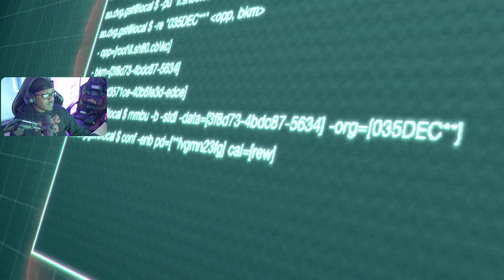RESIDENT EVIL 4: Separate Ways // Part 6 //